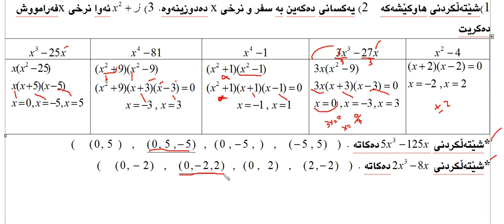بیركاری (10)ی زانستی به‌شی جوارم وانه‌ی جوارم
بیركار
بیركاری 10ی زانستی
شیكاری هاوكیشه‌
بیركاری بۆ هه‌مووان
شیكاركردنی هاوكیشه‌